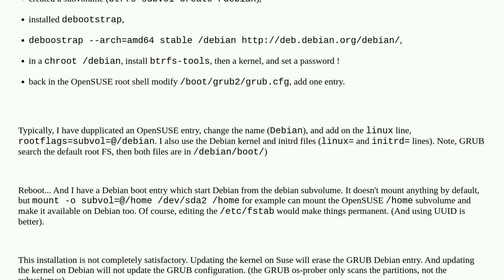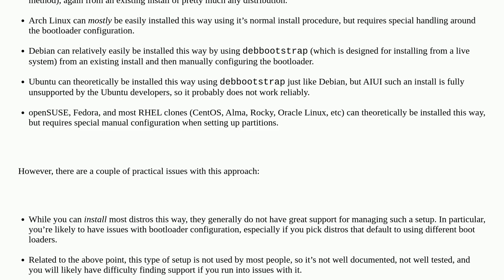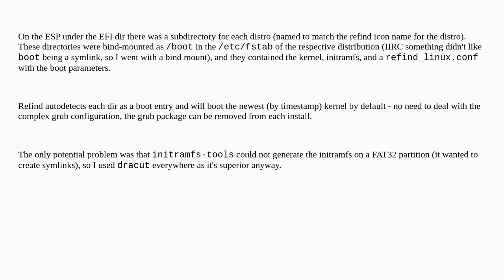Unix: Can I use btrfs subvolumes for trying multiple Linux distributions without committing a set...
Can I use btrfs subvolumes for trying multiple Linux distributions without committing a set quantity of disk space?

A special thanks goes out to the awesome community

  btrfs